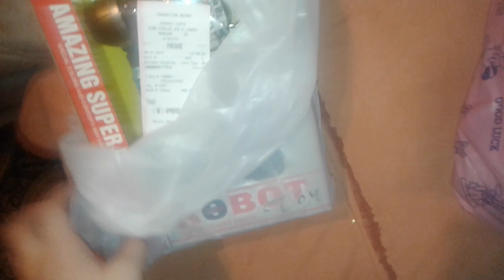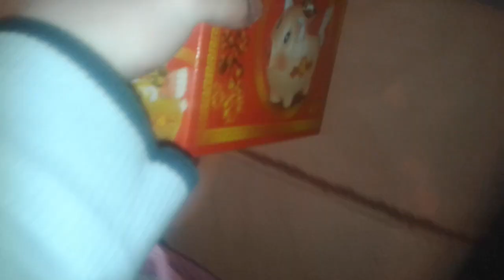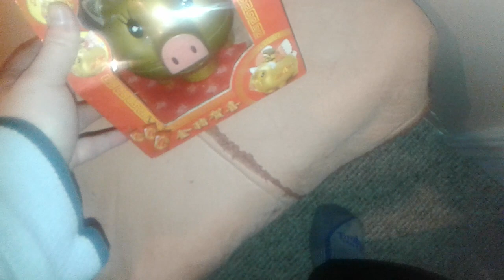Chinese shop toys fines